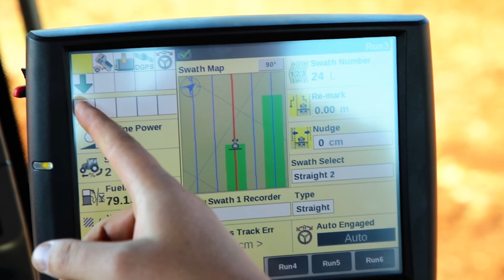Só lyk nuutste toevoeging tot Case IH se Steiger-reeks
Arno du Plessis, nasionale verkoopsbestuurder by Case IH, gesels op Landbouweekliks oor die Quadtrec 450-trekker, die nuutste toevoeging tot hul Steiger-reeks.

Meganisasie word met trots geborg deur Northmec.